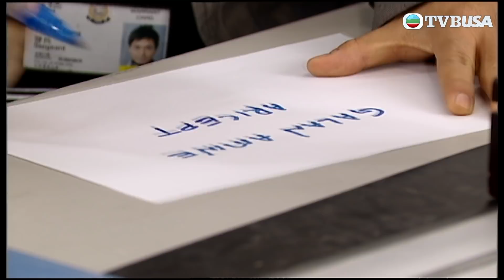古靈精探B |打鐵趁熱，老公卻受唔住暈在床？!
古靈精探B | 女幹探刑晶晶（郭羨妮）產子後竟帶同BB返D.I.E.上班，在新上司羅有恆安排下，與擁有通靈異能的丈夫于子朗（郭晉安）分別帶領組員比拼破案。晶晶無意間發現BB遺傳子朗的異能，經常借BB之力尋找破案線索，兩夫婦關係出現矛盾。子朗發現晶晶胞妹刑珮珮受奸人利用，而晶晶和BB成為兇徒目標，子朗卻遭突襲，弄至靈魂出竅，肉身卻仿如植物人般昏迷不醒，情急之下上了好友張正義身，豈料……